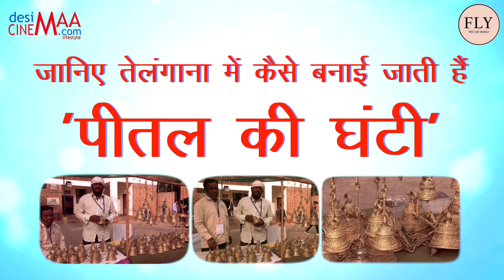TELANGANA KI BEST BRASS BELL | BEST BRASS PRODUCT OF TELANGANA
AADI MAHOTSAV, TRIBAL FESTIVAL | DILLI HAAT
Dilli Haat Tribal Festival 2021
The Best Brass Bell of Telangana
Telangana Brass Bell
Video Editor: Niranjan Kumar
Camera: Gulshan Kumar